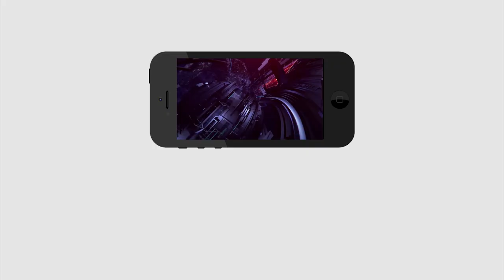Posani Krishna Murali Fire On Shivaji | శివాజీకి చుక్కలు చూపించిన పోసాని...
శివాజీకి చుక్కలు చూపించిన పోసాని...